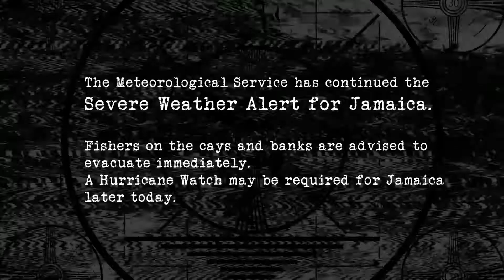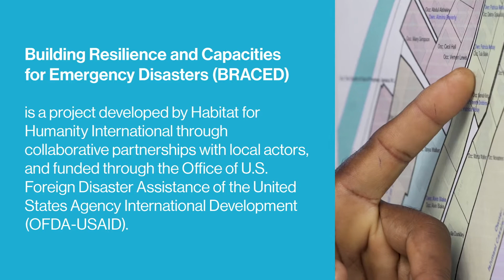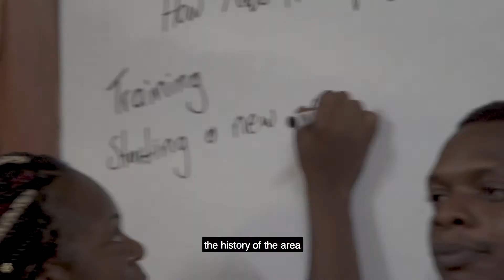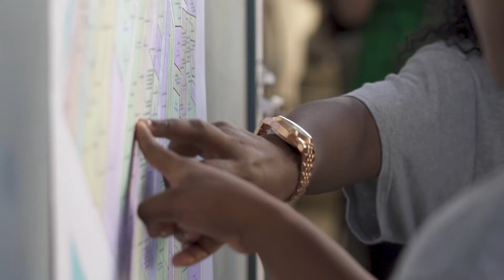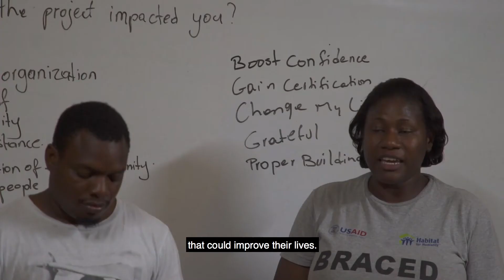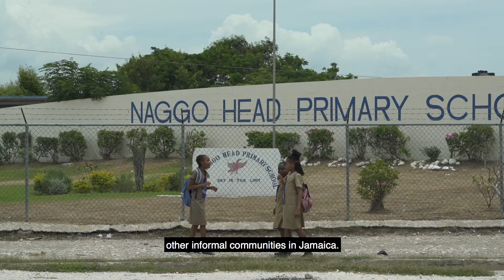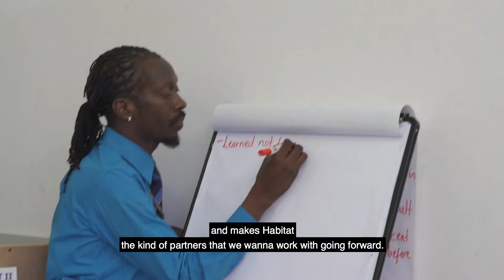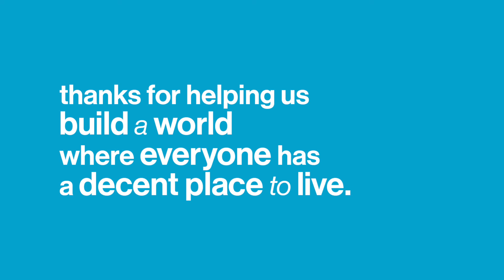Habitat for Humanity Jamaica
In Jamaica, Habitat for Humanity with the support of government, university, private sector and civil society agencies is implementing a pilot program to increase the resilience of residents and their homes to overcome disasters; which aims to be an intervention model for the Caribbean islands, which are so vulnerable to tropical storms. The project has been implemented in three informal neighborhoods on the outskirts of the municipality of Portmore. We invite you to know more about this project in the following video: